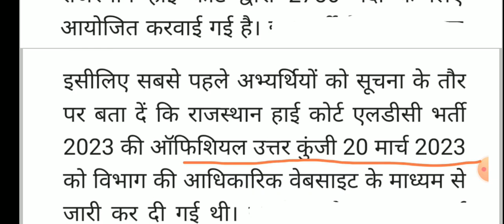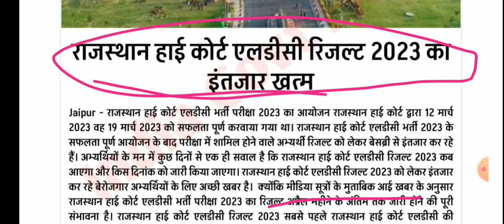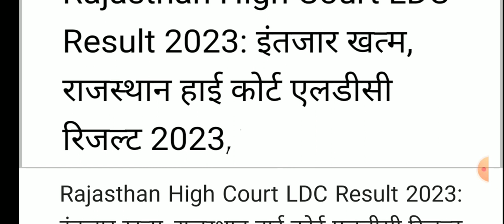Rajasthan Highcourt Ldc Result Out 2023।। Highcourt Ldc Cut Off 2023।Raj Highcourt Typing Date।।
इस वीडियो में हाईकोर्ट एलडीसी रिजल्ट 2023 के बारे में बताया गया है।
आशा करता हूं कि आपको यह वीडियो पसंद आया होगा इसी प्रकार कि एजुकेशनल न्यूज रोजगार समाचार विभागीय योजनाएं रिजल्ट आंसर keys आगामी भर्तियों कि घोषणा दैनिक समाचार इन सभी कि सबसे पहले सटीक और विस्तृत अपडेट के लिए आज ही हमारे चैनल को सब्सक्राइब करें और अपने दोस्तों को अधिक से अधिक शेयर करें धन्यवाद।

rajasthan high ourt ldc bharti ka result kab aayega
highcourt bharti ldc ka result kaise check Karen